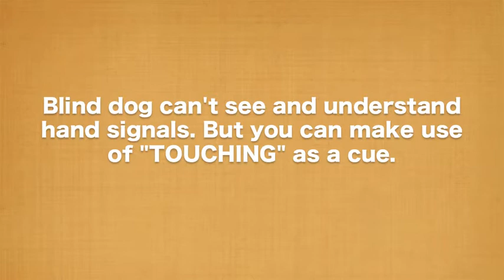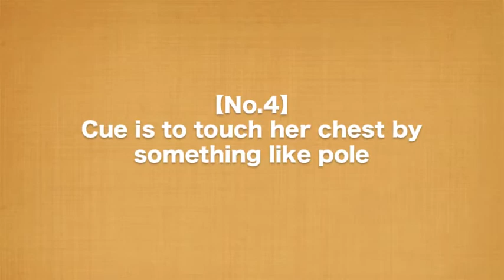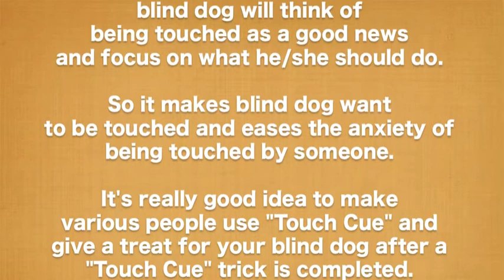Tricks by Using "Touch Cue" - Tips for Blind Dog Training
You can use "touching" instead of hand signal for blind dog. I call that "Touch Cue". "Touch Cue" tricks can be helpful for reducing blind dog's fear of being touched by someone.